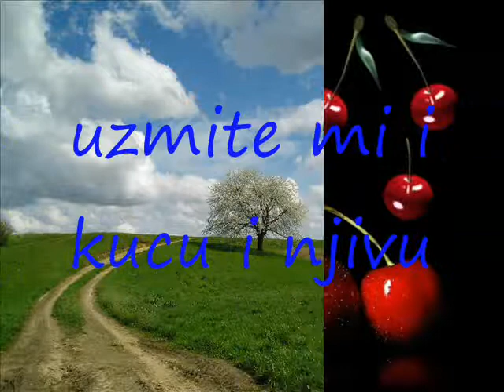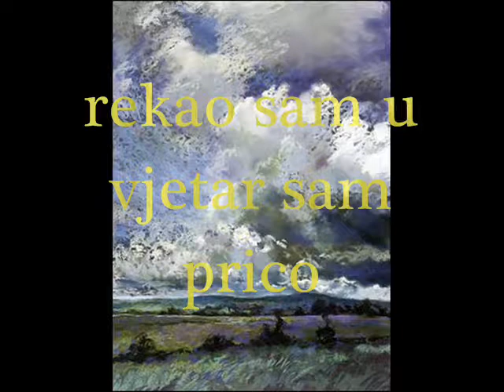Tresnja-Tose Proeski...By Azra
jedna od meni najdrazih pjesama,puna osjecaja i nostalgije